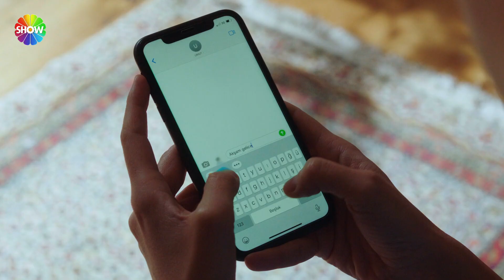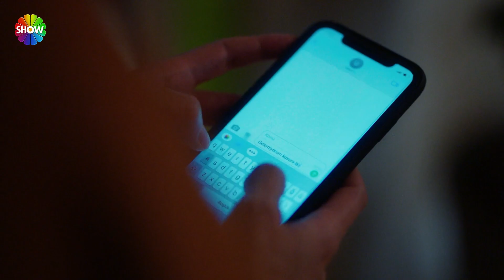Umut'tan Nursema'ya özel konser! | Kızılcık Şerbeti 8. Bölüm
Kızılcık Şerbeti'nin 8. Bölümünde; Doğa’nın kendisine haber vermeden okula tekrar başlaması Fatih’i delirtmiş, onun bu hallerine şahit olan Kıvılcım ise çok gerilmiştir. Doğa’nın sağduyulu davranışlarıyla olay diğer aile bireylerine yansımasa da Fatih ve Kıvılcım arasında hiç olmadığı kadar soğuk rüzgârlara sebep olacaktır. Doğa ve Fatih’in kavgası ise başka konulara sıçrayacak, farklı konular üzerinden gerilim devam edecektir. Evdeki gerilimden beslenen Nilay ise bu durumu lehine çevirme çabaları içindedir. Doğa’nın babası Kayhan, damadıyla iş yapma yolunda hızla yürümektedir. Kıvılcım’a dava açmanın kıyısından dönen Kübra, Kıvılcım ile bambaşka bir ortamda bir araya gelmek durumunda kalacak, anneliğin her türlü ön yargının üzerinde olduğunu her iki kadın da bir kez daha anlayacaktır. Doğa’nın, Fatih’in arkadaş ortamından duyduğu rahatsızlık büyük sorunlara neden olurken, Kıvılcım yardım ettiği şiddet mağduru kadının kocası tarafından büyük risk altındadır.